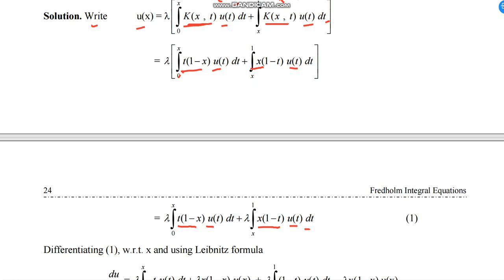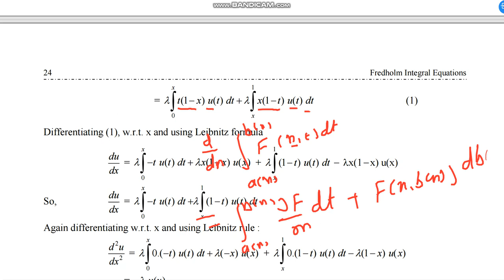2c fredholm integral equation to initial value problem